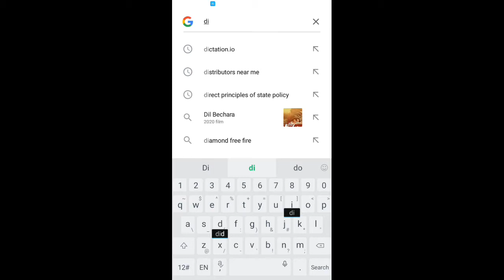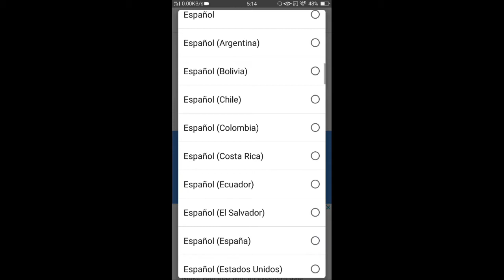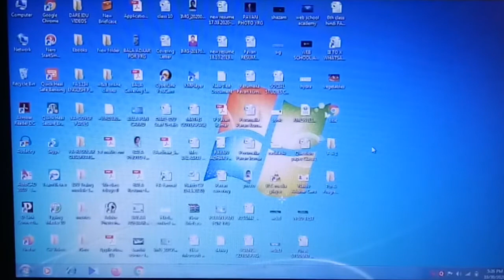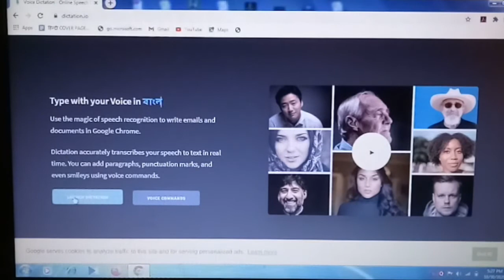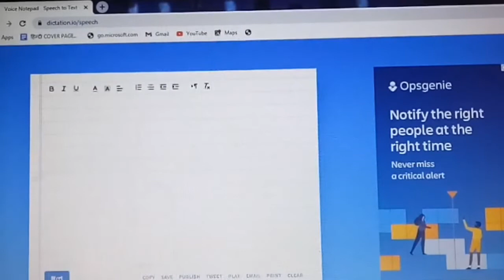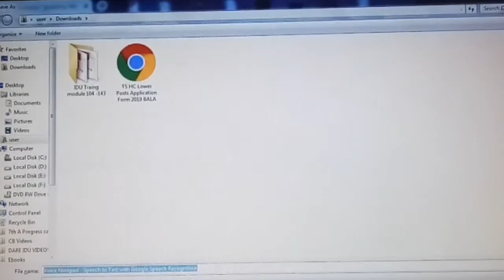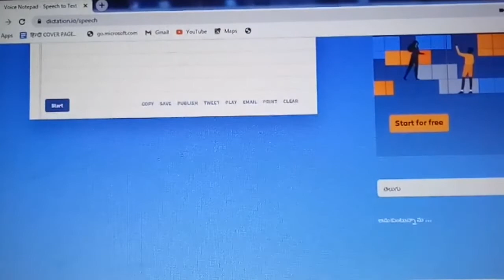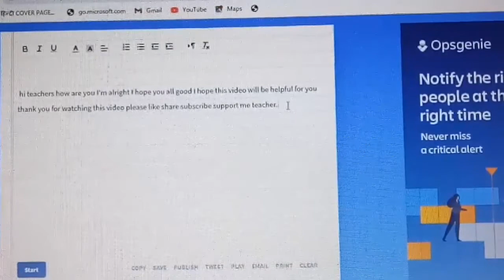How to type text without hands? Telugu// తెలుగులో...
How to type text without hands?